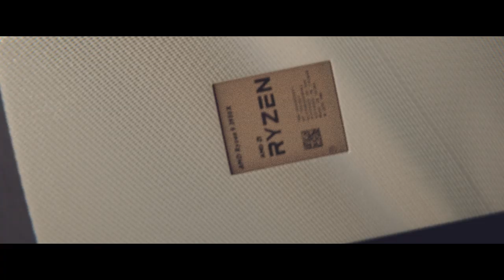AMD Ryzen™ 9 3950X: The New 16-Core Desktop Performance Leader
Blur the line between elite gaming performance and professional content creation with the most powerful 16-core desktop processor in the world, the AMD Ryzen™ 9 3950X.